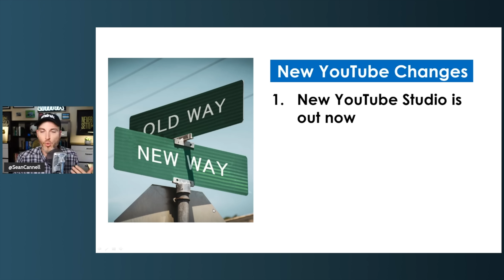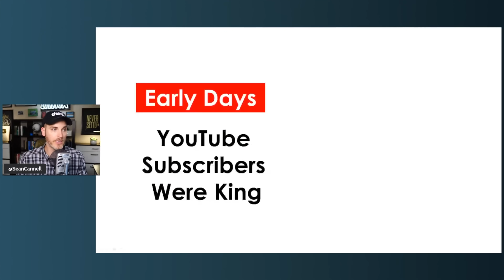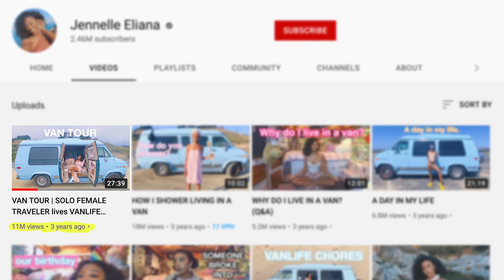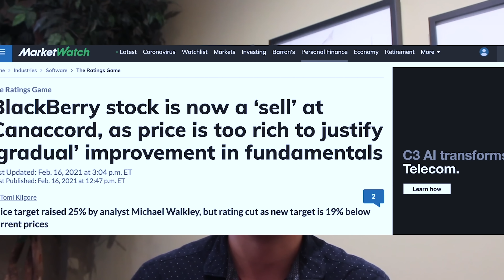YouTube Changed... The NEW Way to Succeed!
Tips for helping you grow on YouTube! 🎯 Learn the One YouTube Strategy I Use That Generates 122,490+ Views per Day

Our mission here at Think Media:
Is to help 10,000 purpose-driven entrepreneurs go full-time doing what they love and making an impact through the power of video.

In this video, we're going to show you how YouTube has changed in 2024 and how you need to adapt to capitalize on the new opportunities.

YouTube has become a more important part of the online media landscape and now is the time to start and grow your youtube channel if you want to succeed in 2024. In this video, we'll share with you all the tips and tricks you need to know to get views on your videos and grow your channel!